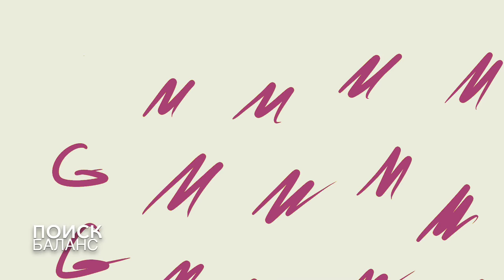Рисуем логотип ручная работа